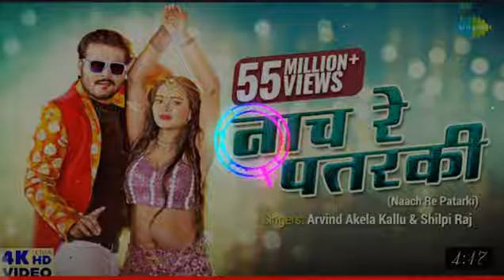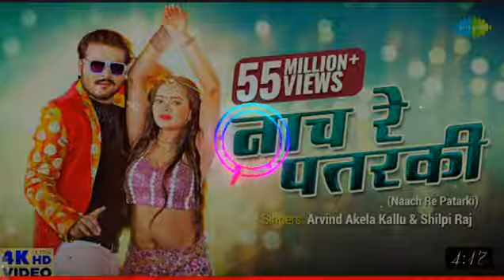MP3 नाच_रे_पतरकी_नागिन_जईसे DJ Remix 16_2_2022 Arbind_Akela kallu